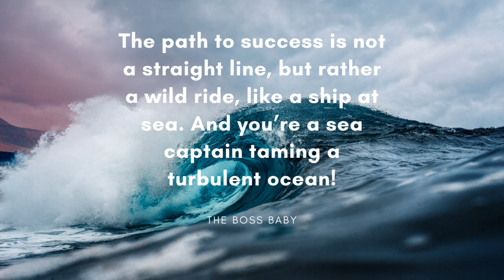ASMR | Sleep | no talking | Ocean Wave with zen music | 1hr | Part 7